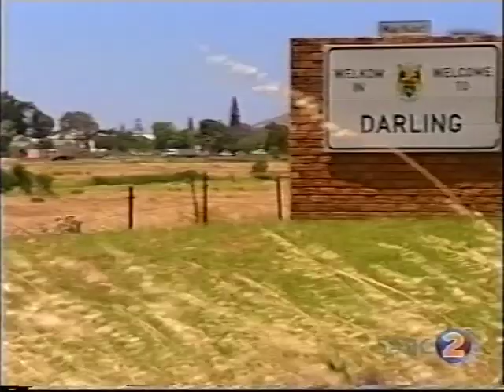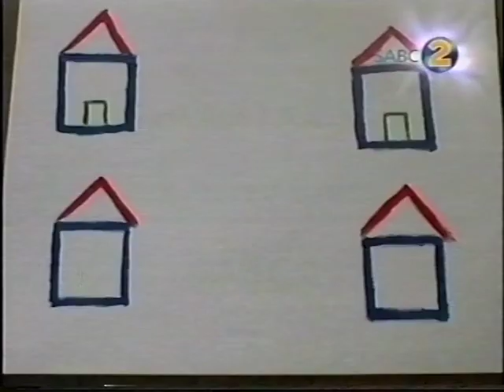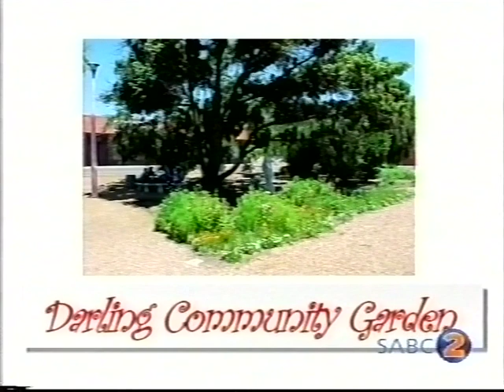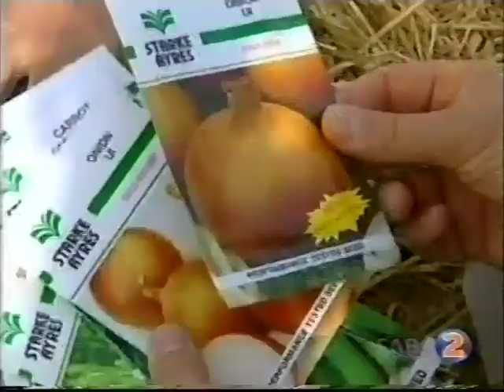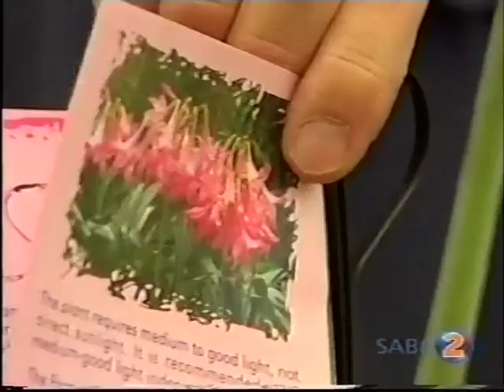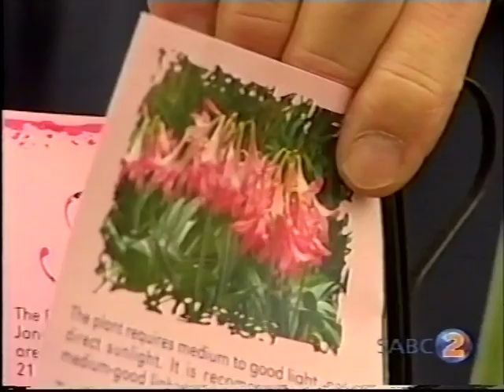Keith Kirsten and the Darling Community Garden